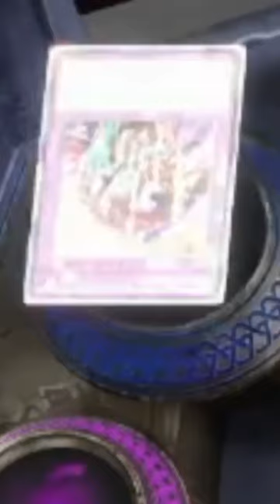Mind Reading in YuGiOh Master Duel